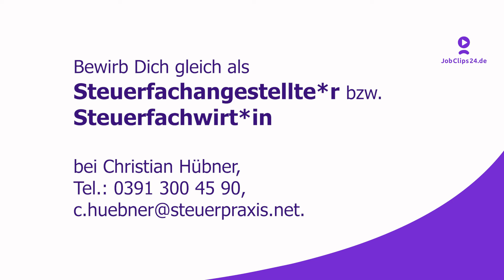Steuerfachkraft (m/w/d) in Magdeburg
Ihnen liegen Zahlen und Sie möchten einer anspruchsvollen Beschäftigung nachgehen?
Dann kommt jetzt die Gelegenheit, in einer renommierten Kanzlei in Magdeburg als Steuerfachangestellter bzw. Steuerfachwirt (m/w/d) tätig zu werden.

Dabei werden Sie als wichtiges Teammitglied wertgeschätzt, können Privatleben, Familie und Karriere miteinander vereinbaren – und werden selbstverständlich regelmäßig gefördert.

Was bietet Ihnen die Stelle?
- Gehalt: 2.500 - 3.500 € - abhängig von Qualifikation & Berufserfahrung
- Unbefristetes Arbeitsverhältnis
- 40 h/Woche (auch ab 35h möglich)
- 24 Tage Urlaub (steigt jährlich einen Tag)
- Jährliche Prämien
- Getränkeflatrate für verschiedene Getränke
- Inkl. Fitnesscenter (Kooperationspartner von Life)
- Parkplätze sind vorhanden
- Ergonomischer Arbeitsplatz
- Weiterbildungsmöglichkeiten
- Sachbezüge (z.B. Benzingutscheine)
- Kindergartenzuschuss

Wie sieht der Kanzlei-Alltag aus?
- Erstellen von Jahresabschlüssen & Steuererklärungen
- Finanz- & Lohnbuchhaltung
- Beraten von Mandanten
- Ansprechpartner für internationales Steuerrecht
- Kompetenzpartner für Vereins- & Gemeinnützigkeitsrecht

Wer die besondere Herausforderung sucht
...ist hier genau richtig. Die Kanzlei ist Mitglied bei MGI Worldwide. Bei diesem globalen Netzwerk arbeiten Mitgliedsfirmen eng für internationale Mandanten zusammen.

Welche Anforderungen werden idealerweise gewünscht?
- Erfolgreich abgeschlossene Berufsausbildung: Steuerfachangestellte*r oder Steuerfachwirt*in
- Idealerweise mehrjährige Berufserfahrung
- Kommunikationsfähigkeit, Teamfähigkeit & sicheres Auftreten im Umgang mit Mandanten
- Eigenständiger & präziser Arbeitsstil
- Gute bis sehr gute Deutsch-Kenntnisse
- Sicherer Umgang mit berufsüblichen EDV-Techniken & -Software

Nutzen Sie die Chance!
Bewerben Sie sich bei Ihrem persönlichen Ansprechpartner:
Christian Hübner

Oder bewerben Sie sich schnell & einfach